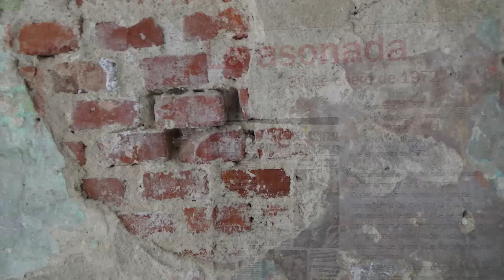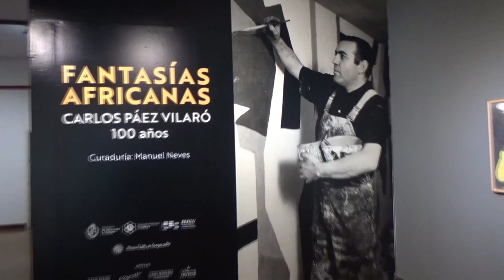Cultura del Plata desde Costa Rica. Mauricio Rosencof. Arthur Miller. Paez Vilaró y Laura Gonzalez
1. La Margarita, adaptación de la obra de Mauricio Rosencof a teatro por parte de un grupo de teatro musical tucumano que llego al Uruguay en un auto y una camioneta. Estan haciendo una gira por ollas populares, sitios de la memoria, plazas y el propio Teatro Florencio Sánchez del Cerro. Nosotros registramos su actuación y el encuentro entre el elenco y el propio Mauricio.                                                                                                        2 SALEM LA CACERIA DE LAS BRUJAS. se estrena este viernes en el Parque de los Carruajes, adaptación que llevará a actores y  público por el parque, caballerizas, la propia finca de Fernando Garcia en una experiencia de teatro en lugares no tradicionales                                                                                                                                                       3. 100 años de Carlos Paez Vilaro, Hubo una exposcion de  en el Museo Amalita Fortabat de Bs. As. y abre en el MNAV una retrospectiva de este pintor del candombe y de la africanidad.
4. MILONGA, el film de Laura Gonzalez, una joyita en su opera prima desde Inglaterra conversamos con ella.